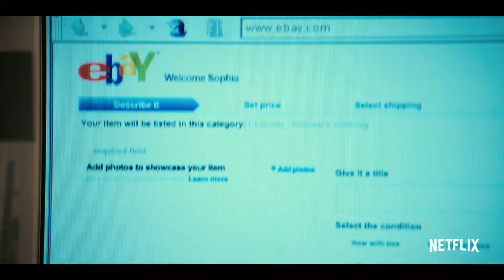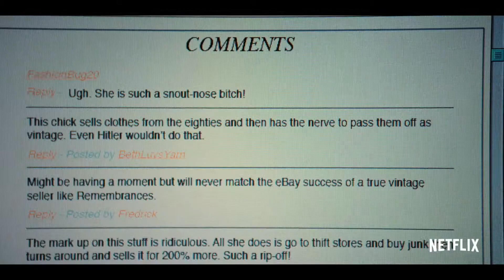Girlboss HD Trailer 2017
Netflix Original TV Series Girlboss will be stream globally on 21 April.
Stars: Britt Robertson, Ellie Reed, Alphonso McAuley